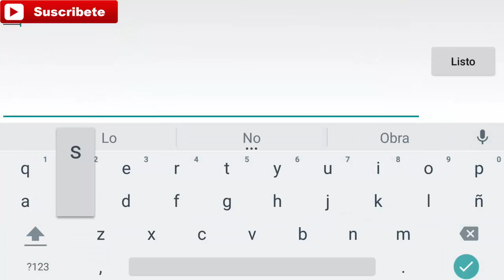Hey Monster - GAMEPLAY Android BETA [Ingles]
¡Hola Chavales! Ha Salido un nuevo juego de pokemon más fiel al estilo de los juegos de nintendo para Android. Vosotros decidis.